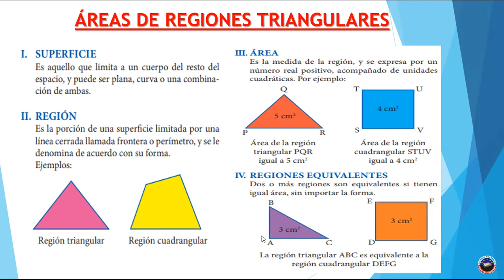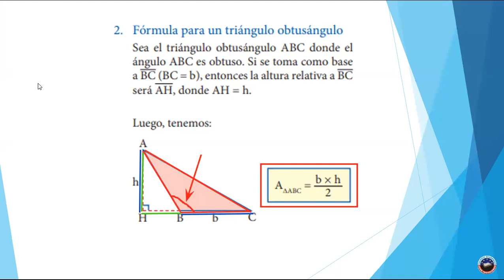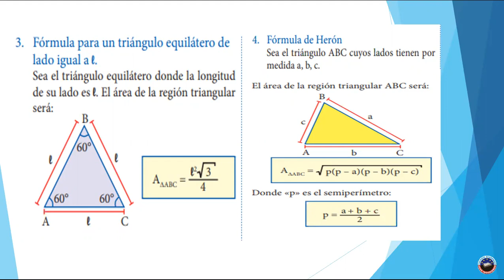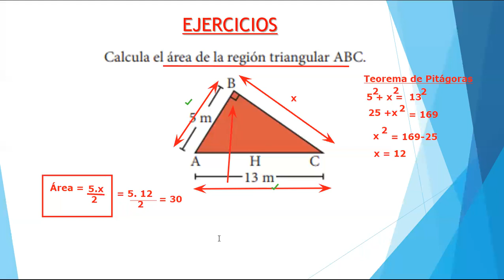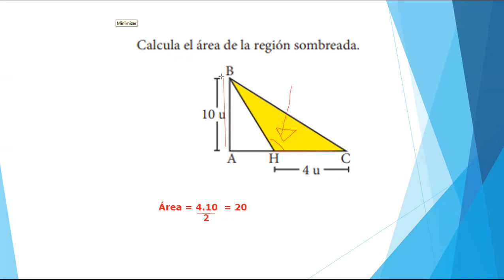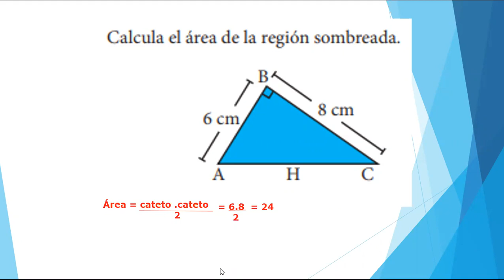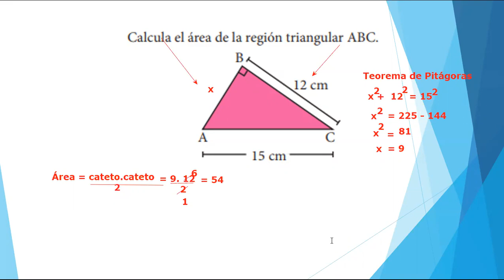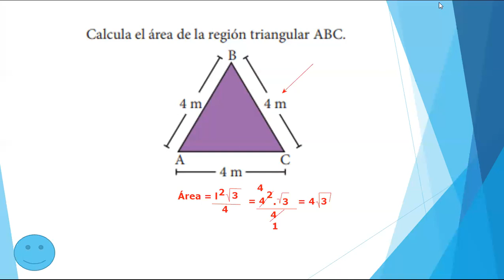GEOMETRÍA _ TEMA : Áreas de regiones triángulares